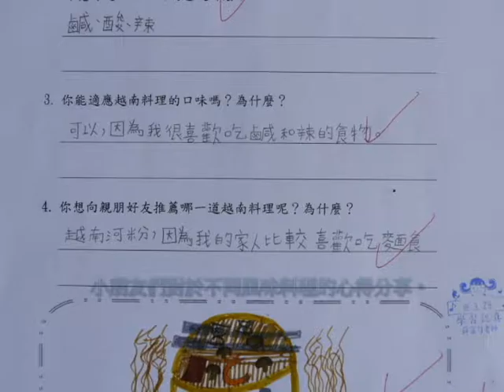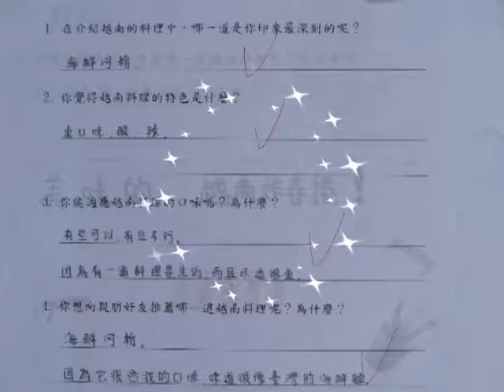105年度旗山DOC親子共學成果-愛在旗蹟影片紀錄